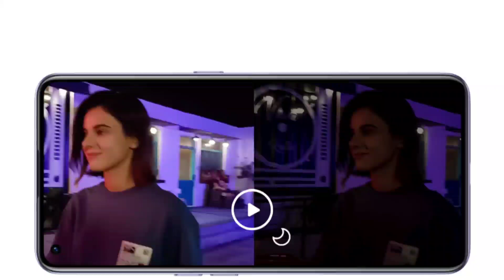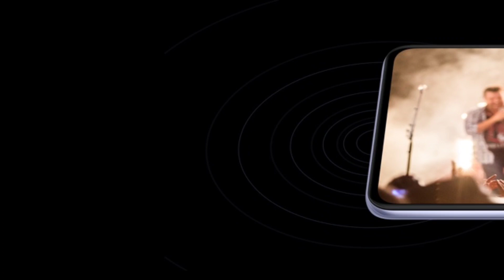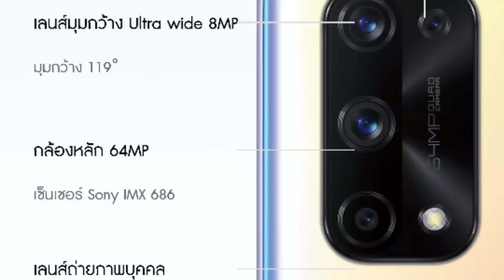Realme X7 Pro Confirm Specs Overview ! Realme X7 Pro 5G Launch Date & Price in India !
Realme X7 Pro India Mai Bahot Jald Launch Hone Wala Hai. Realme X7 & X7 Pro 5G Dono Hi Launch Ho ga. Maine Realme X7 Pro 5G ki Details Specs, Launch Date & Price Ke Bare Mai Bataya Hai.